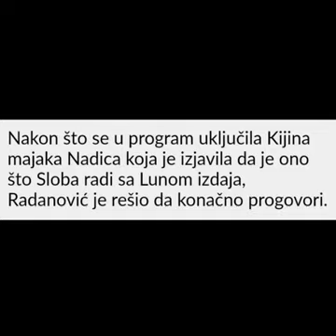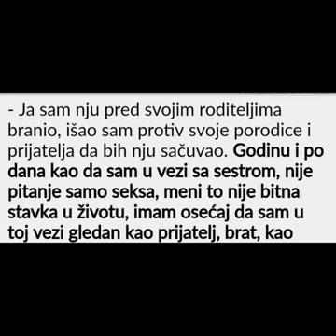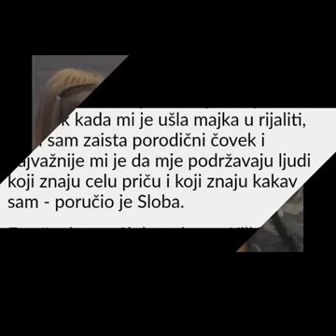ZADRUGA SLOBA ISKRENO O SVOM BRAKU I KAKAV JE BIO